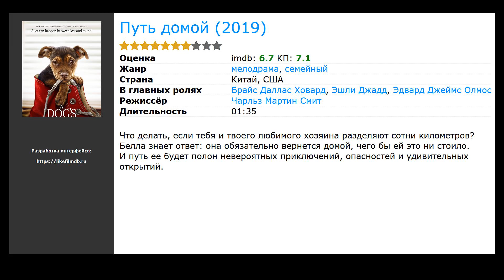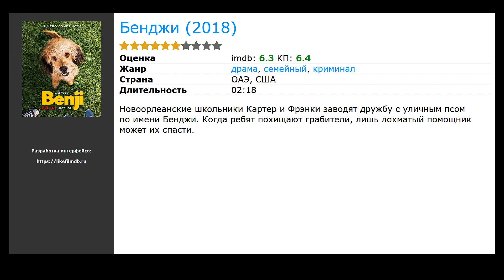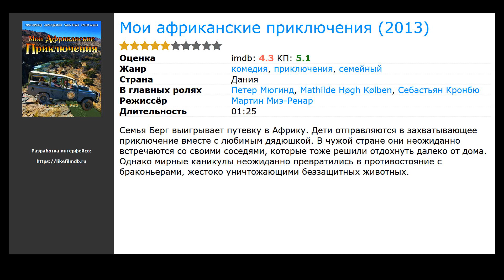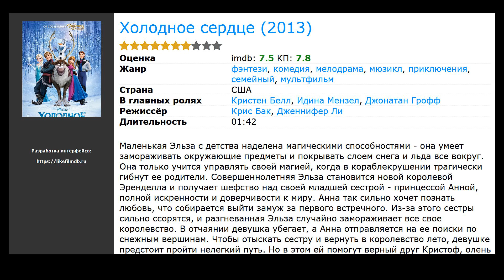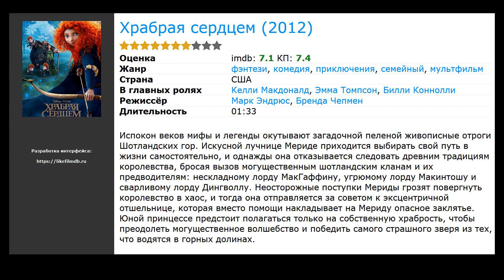10 лучших фильмов, похожих на Кролик Питер (2018)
Список фильмов, которые по мнению зрителей похожи на Кролик Питер (2018):

00:00 Вступление
00:10 Путь домой (2019) / жанр: мелодрама, семейный / в главных ролях: Брайс Даллас Ховард, Эшли Джадд, Эдвард Джеймс Олмос
00:31 Джим Пуговка и машинист Лукас (2018) / жанр: фэнтези, приключения, семейный / в главных ролях: Хеннинг Баум, Соломон Гордон, Ширли МакЛейн
00:53 Бенджи (2018) / жанр: драма, криминал, семейный / в главных ролях: Хеннинг Баум, Соломон Гордон, Ширли МакЛейн
01:08 Против природы (ТВ) (2013) / жанр: приключения, семейный / в главных ролях: С.Дж. Адамс, Эрин Питт, Наташа Хенстридж
01:31 Оз: Великий и Ужасный (2013) / жанр: фэнтези, приключения, комедия / в главных ролях: Джеймс Франко, Мишель Уильямс, Мила Кунис
02:33 Мои африканские приключения (2013) / жанр: комедия, приключения, семейный / в главных ролях: Петер Мюгинд, Mathilde H&oslash;gh K&oslash;lben, Себастьян Кронбю
03:01 Ральф (2012) / жанр: мультфильм, комедия, приключения / в главных ролях: Джон Си Райли, Джек МакБрайер, Сара Силверман
03:12 Холодное сердце (2013) / жанр: мультфильм, мюзикл, фэнтези / в главных ролях: Кристен Белл, Идина Мензел, Джонатан Грофф
03:58 Любой ценой (2012) / жанр: триллер, драма / в главных ролях: Деннис Куэйд, Зак Эфрон, Ким Диккенс
04:13 Храбрая сердцем (2012) / жанр: мультфильм, фэнтези, комедия / в главных ролях: Келли Макдоналд, Эмма Томпсон, Билли Коннолли